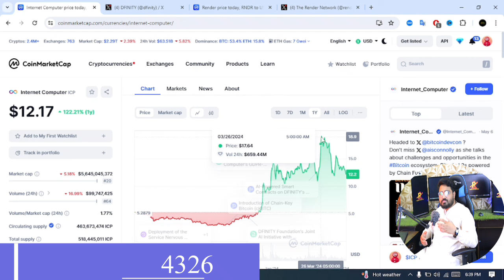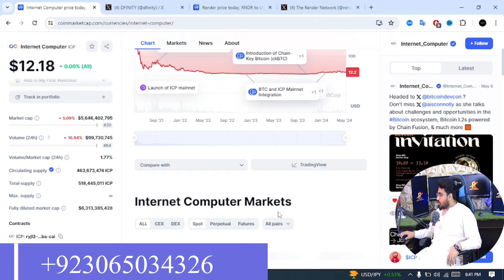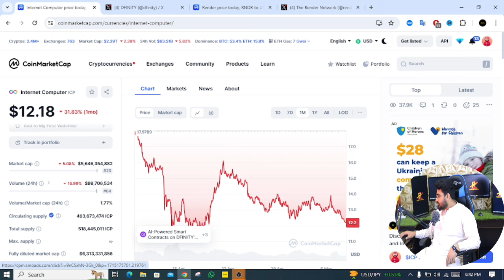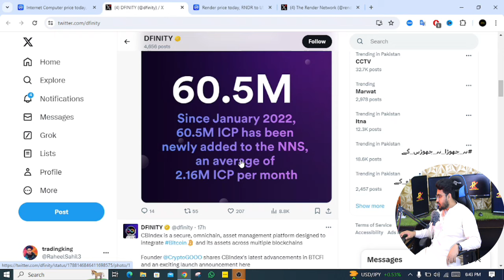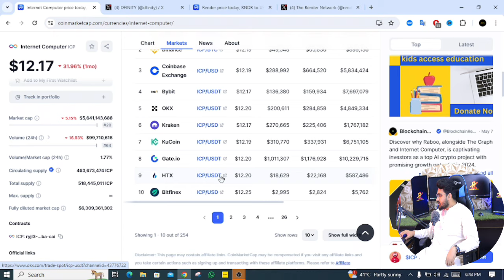icp coin price prediction 2024 in urdu hindi